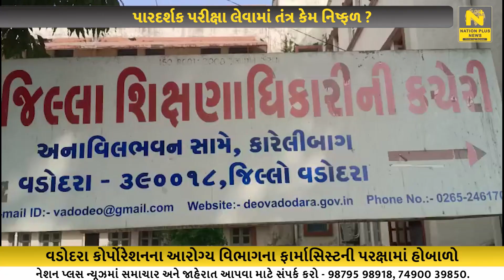પારદર્શક પરીક્ષા લેવામાં તંત્ર કેમ નિષ્ફળ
વડોદરા કોર્પોરેશનના આરોગ્ય વિભાગના ફાર્માસિસ્ટના પેપરમાં પ્રશ્નો અલગ પૂછાવાનો મામલો ઉગ્ર બન્યો હોય તેવું લાગી રહ્યું છે. જેને લઈ કોર્પોરેશનના ડેપ્યુટી મ્યુની કમિશનર હસમુખ પ્રજાપતિનું મોટું નિવેદન સામે આવ્યું છે. પરીક્ષા લેનાર એજન્સીને તપાસના આદેશ આપ્યા છે. તમામ A, B, C, D પ્રશ્નપત્ર તપાસવા આદેશ આપ્યા છે.